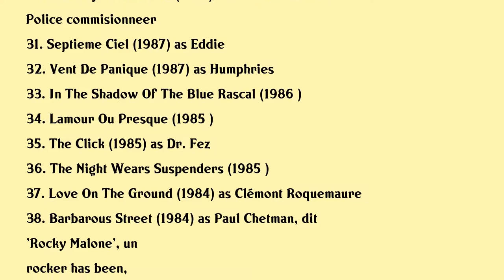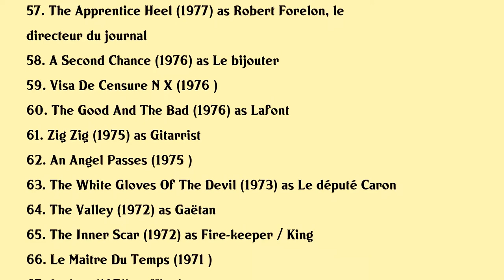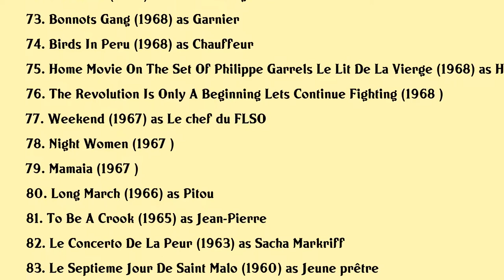Jean-Pierre Kalfon Movies list Jean-Pierre Kalfon| Filmography of Jean-Pierre Kalfon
Jean-Pierre Kalfon Full Movies List Filmography of Jean-Pierre Kalfon

Latest movies of Jean-Pierre Kalfon are:

1. Film Francais
2. Pantheon Discount
3. Bernadette Lafont And God Created The Free Woman
4. This Summer Feeling
5. Miroir Mon Amour
6. The Rabbis Cat
7. La Deuxieme Femme
8. Parc
9. Souvenirs Souvenirs
10. I Always Wanted To Be A Gangster
11. Positano
12. Heartbeat Detector
13. Sac Des Hommes Dans Lombre
14. Cinema Sex Politics Bertolucci Makes The Dreamers
15. Dont Do That
16. The Dreamers
17. The Bathers
18. Lulu
19. Replay
20. The Kings Daughters

Complete list of movies acted by Jean-Pierre Kalfon are in this video.

Please Comment down your favorite movie of Jean-Pierre Kalfon